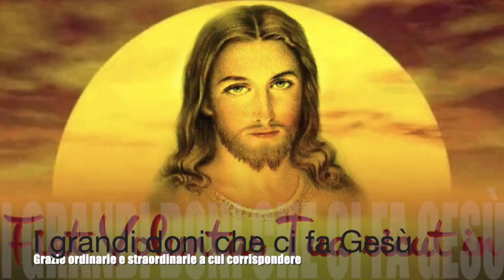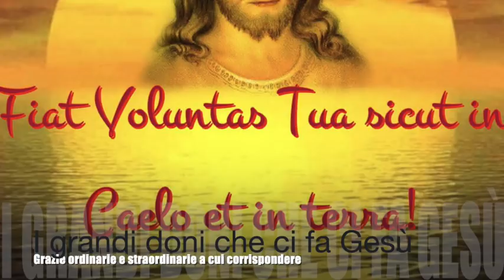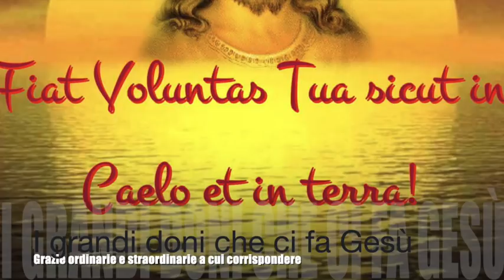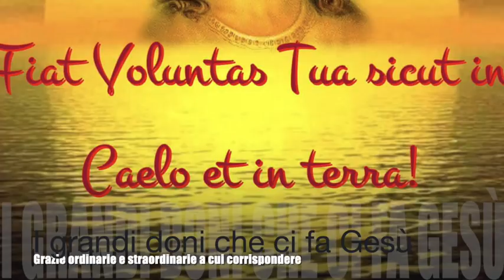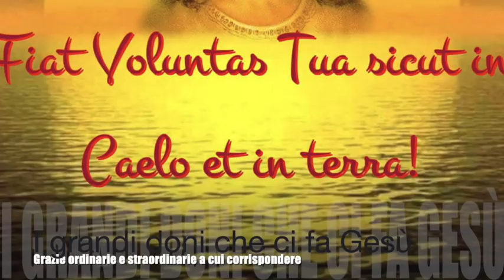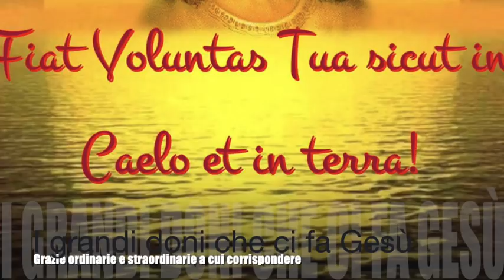I grandi doni che ci fa Gesù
Gesù le spiega attraverso l'immagine dei fili che partono dal suo Cuore molti benefici e grazie che manda alle anime, che però si infrangono e sono inefficaci quando trovano volontà umane chiuse. Le ricorda come in ogni tempo abbia scelto anime in cui riversare tutti i suoi tesori e il molto che ad esse ha chiesto e chiede. Le parla infine dei grandi danni che produce la disattenzione nel compiere le cose sante. Libro di cielo volume 6, capitoli 129-131, 28 Agosto - 4 e 6 Settembre 1905, 16 Ottobre 2018